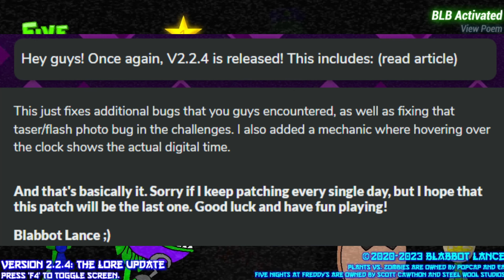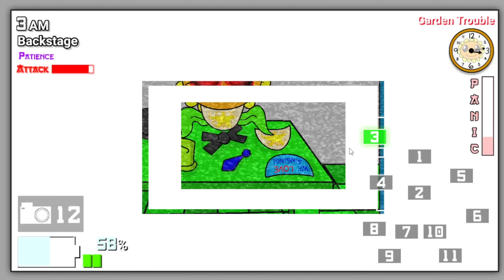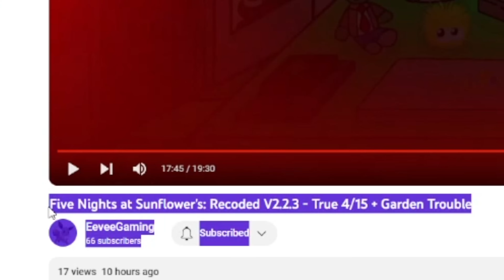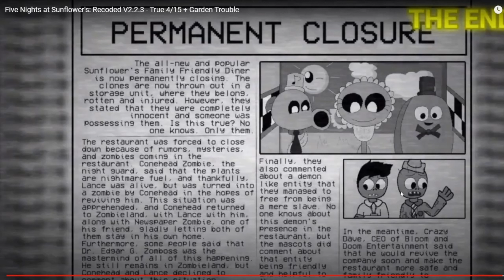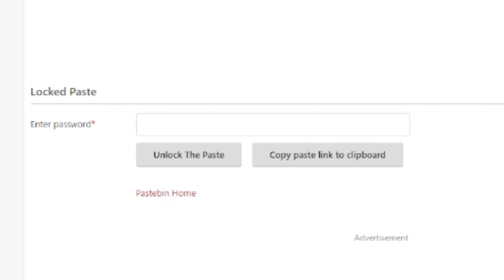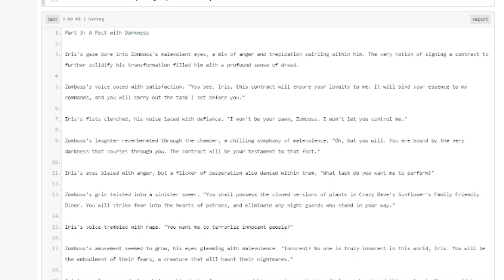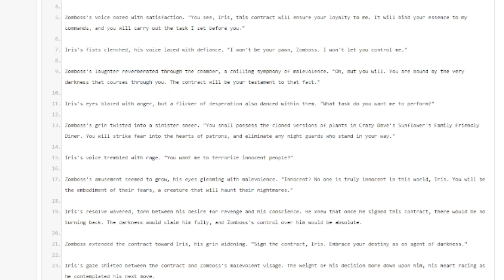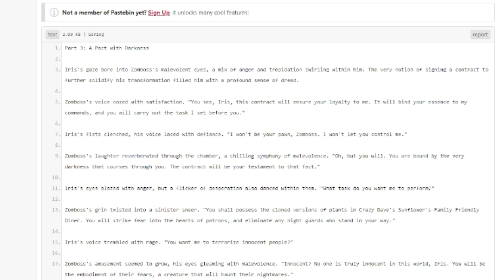All Max Mode is Unbelievably Difficult Five Nights at Sunflower's: Lore Update Episode 3